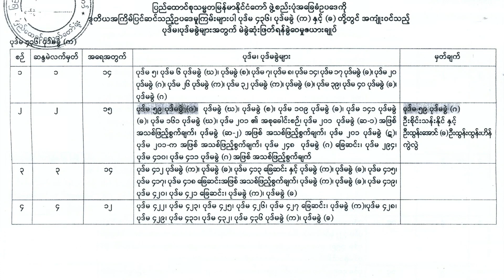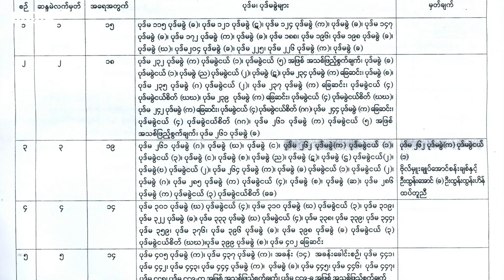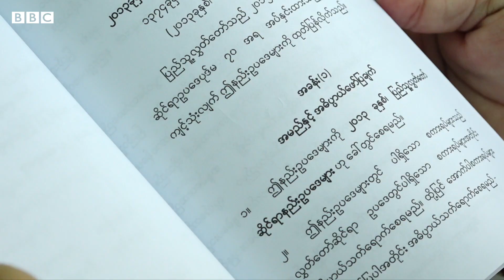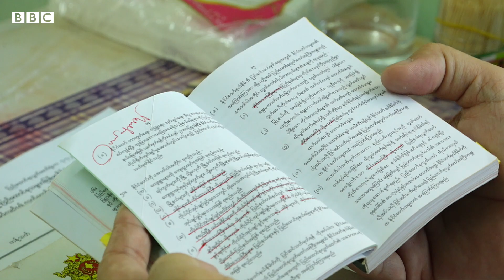ဖွဲ့စည်းပုံပြင်ရေး ဘယ်လိုမဲပေးကြမှာလဲ - BBC News မြန်မာ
ဖွဲ့စည်းပုံပြင်ရေး ဘယ်လိုမဲပေးကြမှာလဲ

"လျှို့ဝှက်မဲပေးစနစ်က ကောင်းတာကတော့ ကိုယ့်ရပ်တည်ချက်ကို ရဲရဲတင်းတင်း ဖော်ပြခွင့်ရသွားမယ်" - ဦးစိုင်းသီဟကျော်

ဖွဲ့စည်းပုံ အခြေခံဥပဒေကို ဒုတိယအကြိမ်ပြင်ဆင်တဲ့ ဥပဒေမူကြမ်း နှစ်ခုကို မတ်လ ၁၀ ရက်နေ့ကစပြီး လျှို့ဝှက်မဲပေးရတော့မှာဖြစ်ပါတယ်။ ဥပဒေကြမ်နှစ်ခုမှာ ပြင်ဆင်မည့် ပုဒ်မပေါင်း ၁၃၅ ခုရှိပြီး မဲလက်မှတ် ၉ ခုနဲ့ မဲပေးရမှာဖြစ်ပါတယ်။ ဘယ်လိုပုံစံနဲ့ ဘယ်နှစ်ရက်ကြာ မဲပေးရမလဲဆိုတာကို ပြည်သူ့လွှတ်တော် ကိုယ်စားလှယ် ဦးစိုင်းသီဟကျော်က ရှင်းပြထားတာကို ကြည့်ရှုနိုင်ပါပြီ။

ရိုက်ကူး - အောင်သူရ၊ ဖြိုးဟိန်းကျော် /ဘီဘီစီမြန်မာပိုင်း